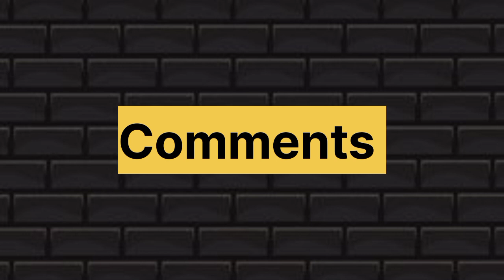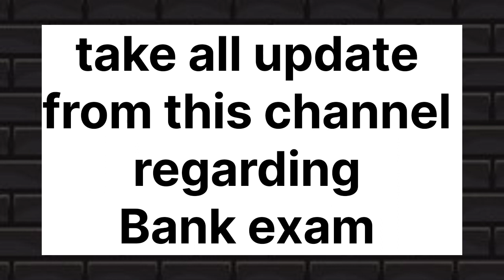SBI Clerk Result Release Soon 🥳 | Result of sbi clerk release soon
sbi clerk 2024 Result
sbi clerk Result update
sbi clerk result date